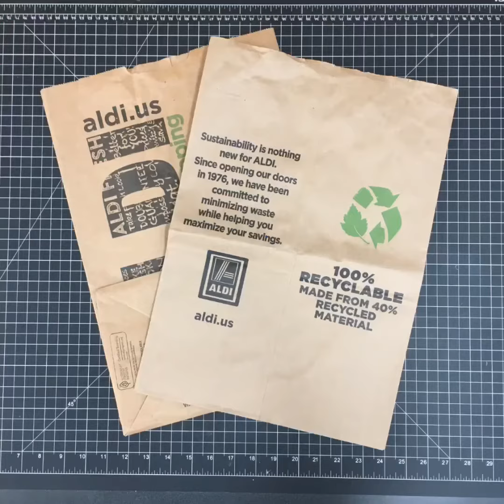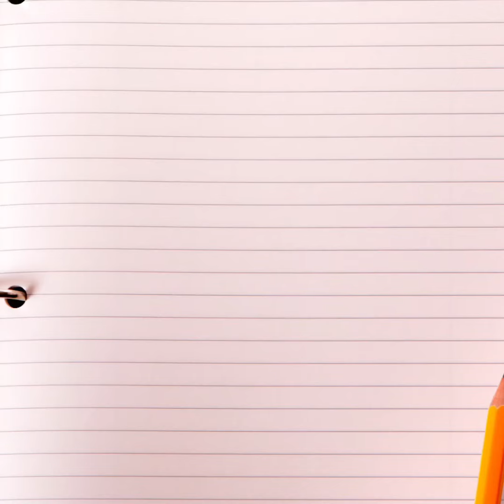Works in Progress: Waste Weaving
The purpose of this video is to document my process as I create this "Waste Weaving."